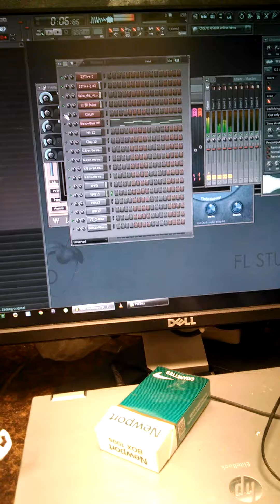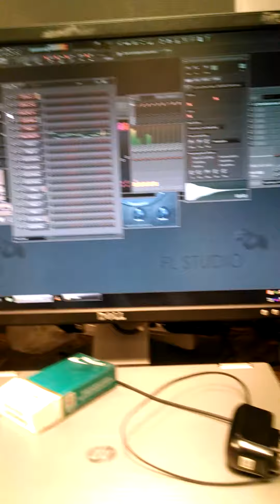the tree grows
once upon a time i made a loop. theTreeGrows_12secondSNIP